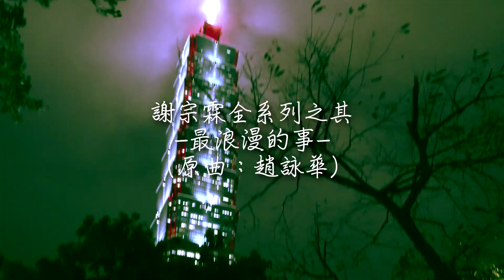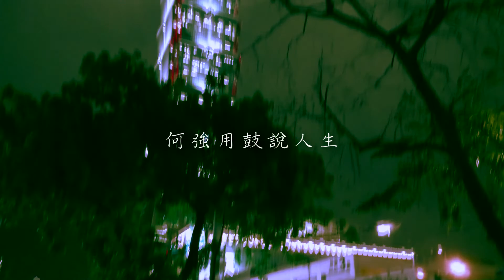何強用鼓說人生/謝宗霖全系列之其 -最浪漫的事- (原曲：趙詠華)/Live Video-2018/3/2-信義區香堤大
謝謝大家:D
也千萬別忘了到臉書搜尋"何強用鼓說人生"幫我點個讚喔!
【推出最狂最新系列－謝宗霖系列全集】

之前有些朋友說＂我好想聽謝宗霖唱歌喔！＂、＂最近妳們是不是比較少一起出來和做了啊？＂

欸對～～～最近大家都有人生規劃這沒有辦法，不過為了滿足一些朋友的願望這回就來了這個新的專題，想聽我打鼓＋謝宗霖的彈唱記得照過來啊！！

If you want to see some unformal but practice see me on this page or my personal page:
More about me with my bands
This is very challenged song.